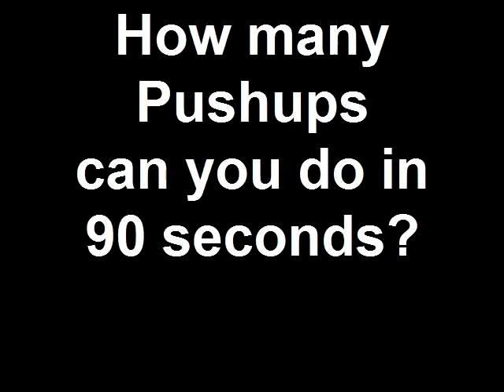How many Pushups can you do in 90 seconds?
Pushups for Charity Evansville will take place on Saturday, April 23rd at 1pm at Custom Fit Personal Training.  Participants will see how many pushups they can do in 90 seconds.  All money raised will go to support the Wounded Warrior Project.